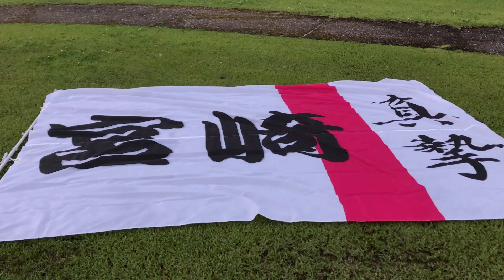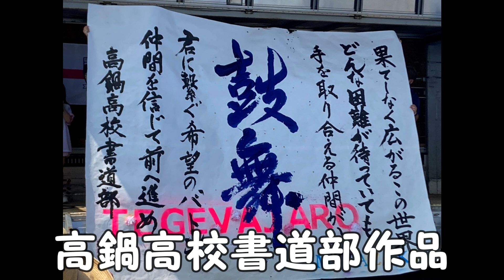テゲバ 2023.８.12 vsギラヴァンツ北九州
テゲバ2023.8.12（土）J3リーグ　第2節　宮崎vsギラヴァンツ北九州　ユニスタ